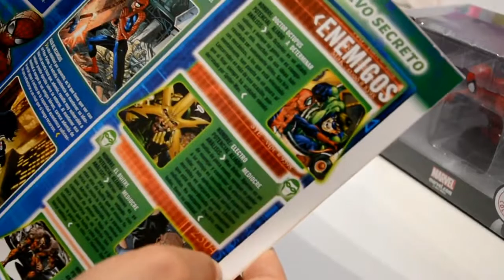UNBOXING del nº1 del coleccionable Bustos Marvel: Spiderman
Mi primer unboxing: el nº1 del coleccionable Bustos Marvel, que no es otro que Spiderman. ¡Precioso!